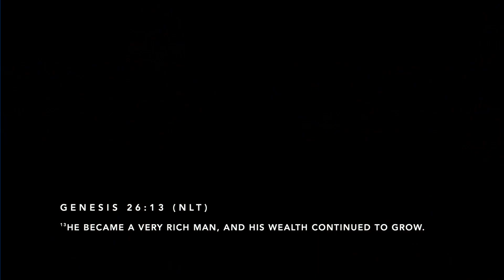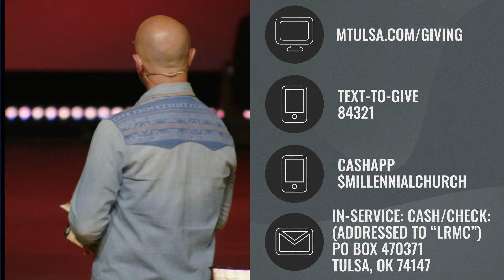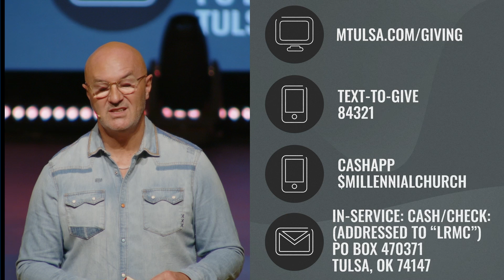God Needs America | Paul Brady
God brought America into being! He is not wanting to destroy it! The best has yet to come for America, and this includes you! Set your true north with the Word of God, and take your place in the body of Christ as you stand for your nation.

Chapters:
0:00 - Welcome
10:34 - What happened in Exodus 16?
16:00 - It's good to be prepared
28:38 - Jesus healed them all
39:00 - Let's believe for money

Living Rivers Millennial Church is a non-denominational church in Tulsa, Oklahoma.
Address: 6355 E Skelly Drive, Tulsa, Oklahoma 74135
Pastors Paul and Karen Brady.
Church Services: Sunday 10am & 6pm cst. Tuesday 7pm cst.

You are watching our Tuesday 10.16.24

We Believe:
We believe… in one God – Father, Son, and Holy Spirit, Creator of all things.
We believe… that the Lord Jesus Christ, the only begotten Son of God, was conceived of the Holy Spirit, born of the Virgin Mary, was crucified, died, was buried, was resurrected, ascended into Heaven, is now seated at the right hand of God the Father, and is true God and true man.
We believe… the Bible in its entirety to be the inspired Word of God and the infallible rule of faith and conduct.
We believe… in the resurrection of the dead, the eternal happiness of the saved, and the eternal punishment of the lost.
We believe… in personal salvation of believers through the shed blood of Jesus Christ.
We believe… in sanctification through the Word of God and by the Holy Spirit, in personal holiness, purity of heart and life.
We believe… in divine healing, through faith in the Name of Jesus Christ, and that healing is included in His redemptive work.
We believe… in water baptism by total immersion, in the baptism in the Holy Spirit as distinct from the new birth, in speaking with tongues as the Spirit of God gives utterance (Acts 2:4), in the gifts of the Spirit, and in the evidence of the fruit of the Spirit.
We believe… that all of these are available to believers today.
We believe… in the Christian’s hope — the soon-coming, personal return of the Lord Jesus Christ.